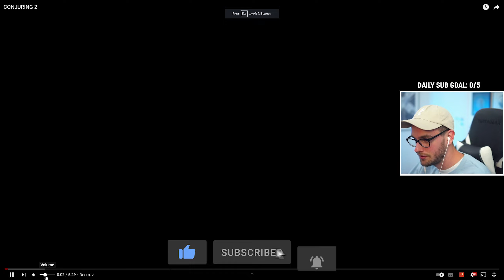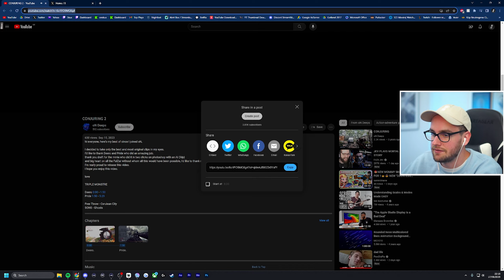CONJURING 2 | Montage Reaction